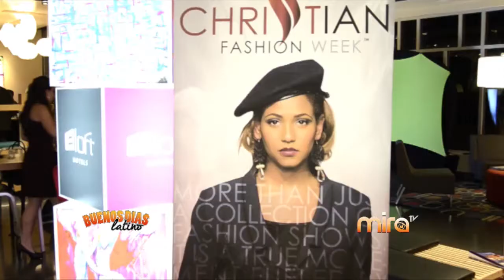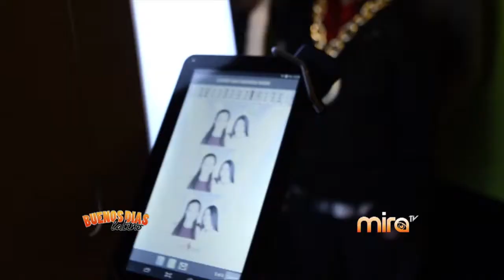MIRA TV - BDL - LA IMPORTANCIA DE LAS SOPAS Y EL LANZAMIENTO DE CHRISTIAN FASHION WEEK